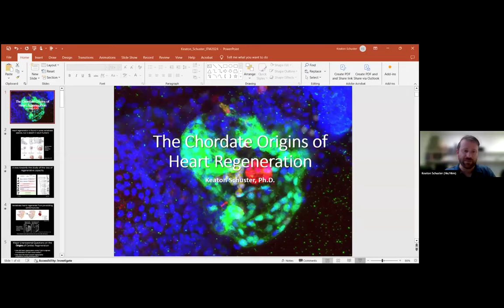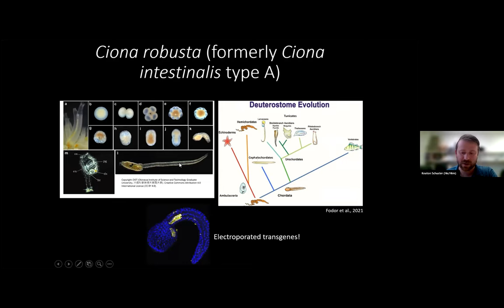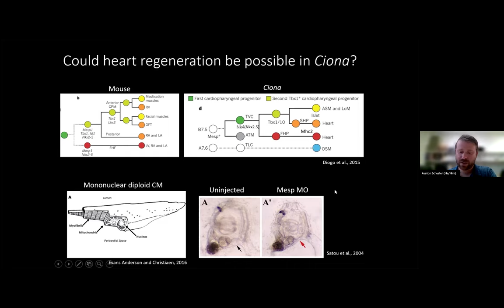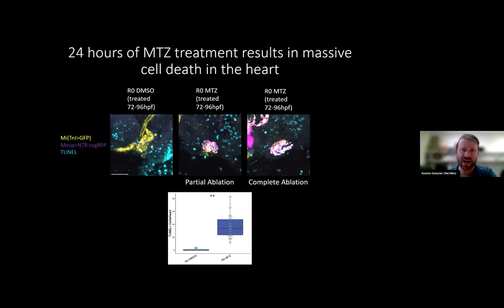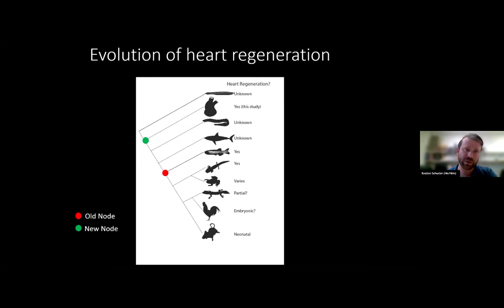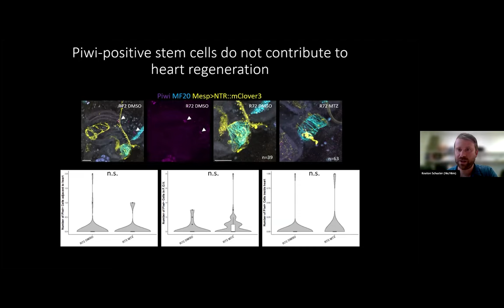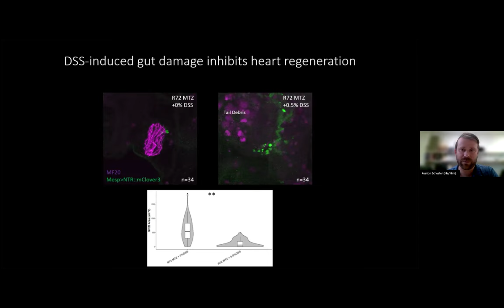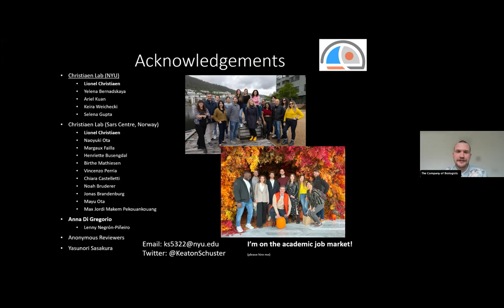Development presents... Keaton Schuster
The 4 September 2024 webinar was chaired by Development's Senior Editor Alex Eve and featured two talks on cardiac development and regeneration.

Keaton Schuster (New York University) talked about ‘The chordate origins of heart regeneration’.